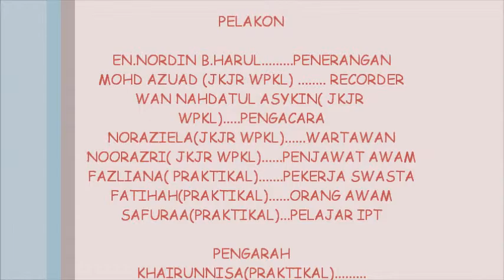JKJR WPKL - TIDAK MEMATUHI LAMPU ISYARAT